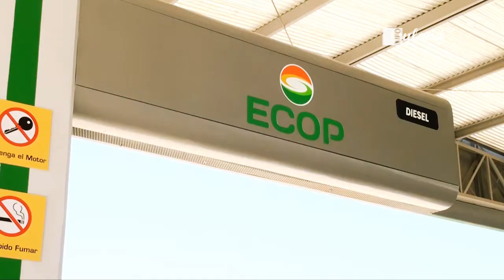INFO Neuland TV - Einweihung ECOP und Besuch Franco - September 2012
Am 22. September wurde die neue ECOP Tankstelle in der Kolonie Neuland (Paraguay) eingeweiht.
Der Staatspräsident Federico Franco war am 29. September in Neuland. Einerseits zum 80. Gedankdank der Schlacht von Boqueron und andrerseits für verschiedene Einweihung in der Kolonie(Pflegeheim, Gesundheitszentrum, APICSA, CFHN und El Paraiso).